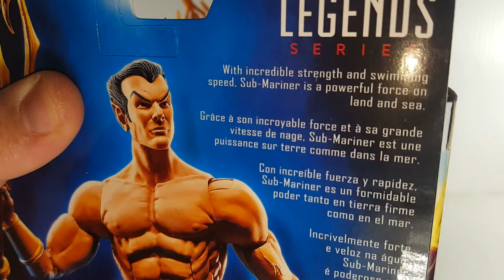Revue de la figurine Sub-Mariner-Marvel Legends